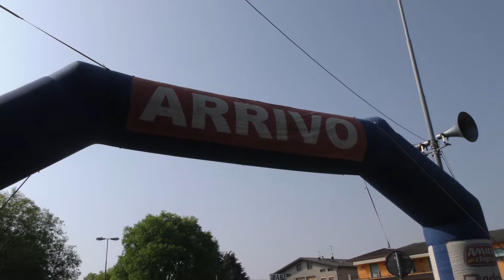Allievi 2017 - Camignone - Servizio completo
ORDINE DI ARRIVO:
1° BONELLI ALESSIO  (FERALPI MONTECLARENSE ASD)
2° CRETTI LUCA  (G.S. CICLI PERACCHI SOVERE)
3° ZORZAN FEDERICO  (A.S.D. G.S. LUC BOVOLONE)